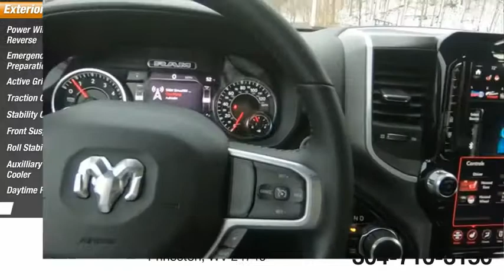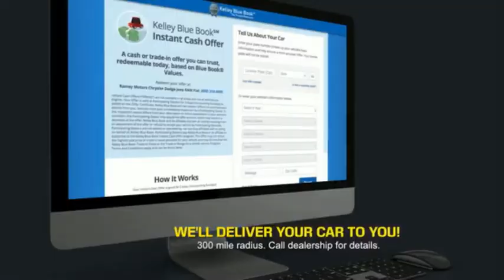2021 RAM 1500 Princeton WV 2-21812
2021 RAM 1500 Big Horn

Ramey Motors
127 Frazier Dr

2021 Ram 1500 Big Horn/Lone Star 8-Speed Automatic HEMI 5.7L V8 Multi Displacement VVT eTorque Price includes: $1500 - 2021 National Retail Consumer Cash 21CM1. Exp. 03/01/2021 $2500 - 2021 RAM National Retail Bonus Cash 21CMA1. Exp. 03/01/2021 $500 - Chrysler Capital 2021 Bonus Cash 20CM5. Exp. 03/01/2021 $500 - Mid Atlantic BC Presidents Day Bonus Cash MACMT. Exp. 03/01/2021 $750 - Mid-Atlantic Chrysler Capital 2021 Bonus MACM5. Exp. 03/01/2021